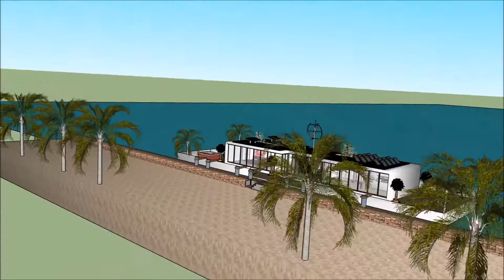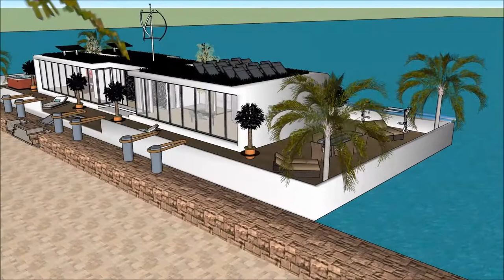huis maken in sketchup tutorial huis architectuur studeren woonboot sketchup huis inrichten Modern h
The floating house villa houseboatzania launching an innovative high-end luxury yacht floating house villa mansion home design potentially as a display of exhibition of huis maken in sketchup tutorial huis architectuur studeren woonboot sketchup huis inrichten Modern h.

The collection of the Floating house villa houseboatzania concept huis maken in sketchup tutorial huis architectuur studeren woonboot sketchup huis inrichten Modern h consists of high luxury and architectural art pieces in minimalism combined with living on the waterfront of the harbour.

The floating house villa mansion yacht design has the basis to sustain living with high standards and contemporary structural design - huis maken in sketchup tutorial huis architectuur studeren woonboot sketchup huis inrichten Modern h with numerous of prospects for excessive living and celebrating the desire of life worldwide: